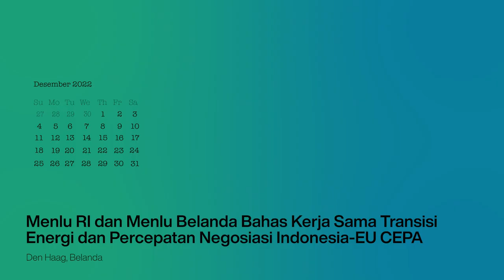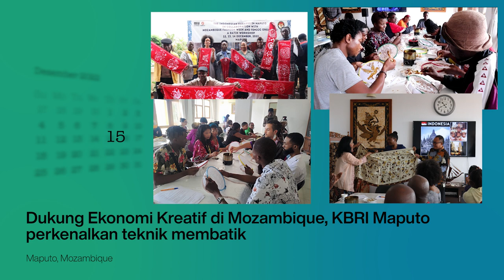Kemlu Seminggu 22 Desember 2022